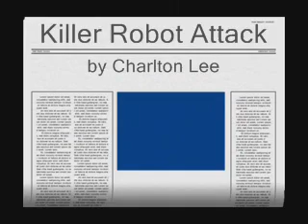Thomas the Tank v the Killer Robot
A video I put together for my little boy (7 years old )who loves Thomas and Robosapian .We have featured the music of Australian Band "Jet" because this is one of his favourite songs .